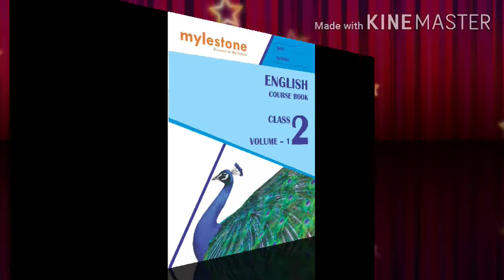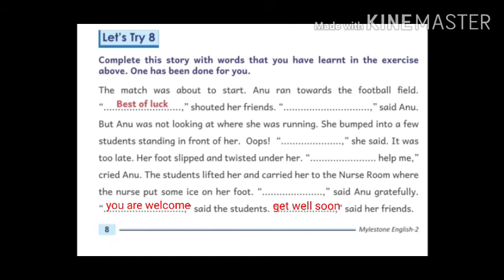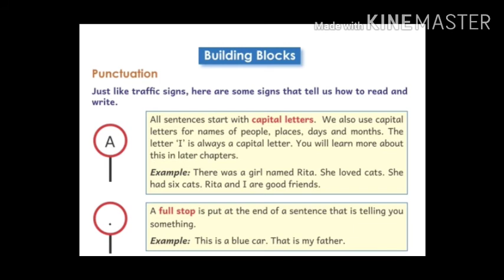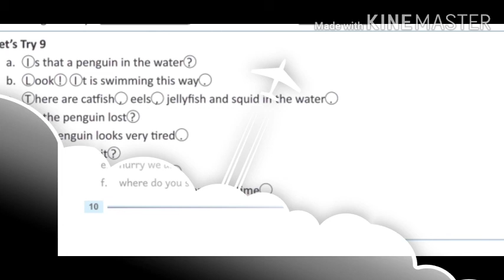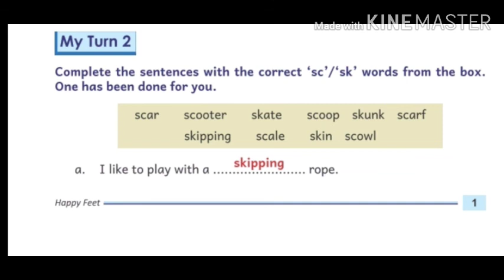Class-2nd English Reader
Chapter-1Let's try 8,9,10